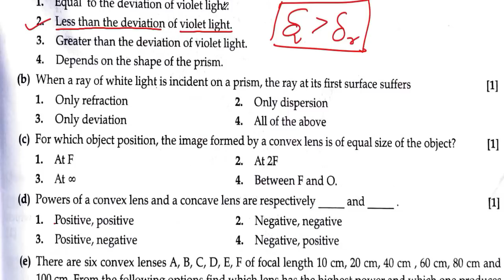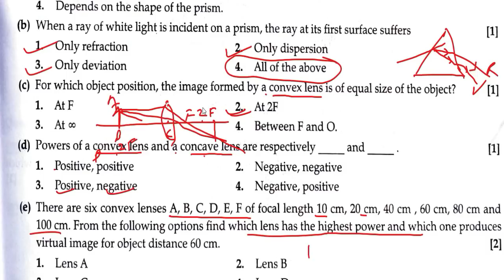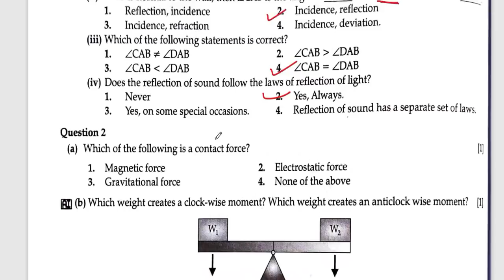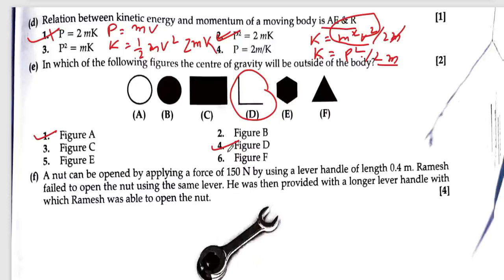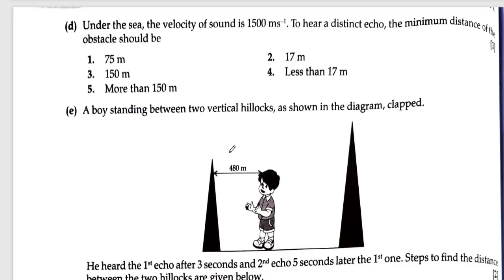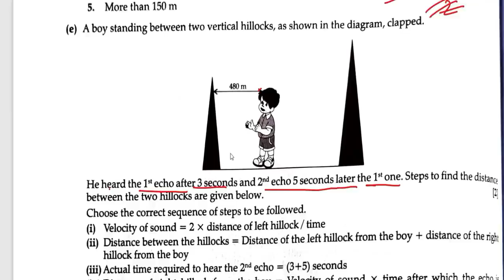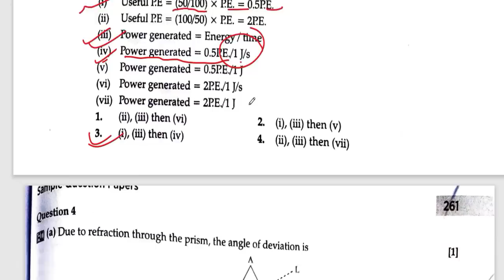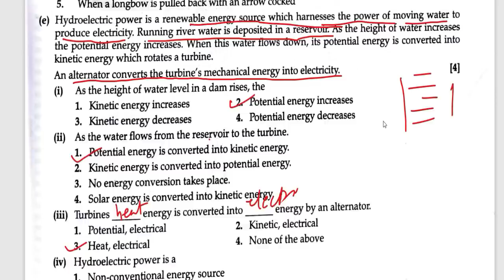ICSE 2022 Physics: Most important MCQs for Revision ICSE Physics Semester 1 | Class 10 | Score 40/40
ICSE 2022 Physics: Most important MCQs for Revision ICSE Physics Semester 1 | Class 10 | Score 40/40, CLASS 10 ICSE | PHYSICS IMPORTANT MCQ FOR SEMESTER 1 | FULL COURSE FORMULAE